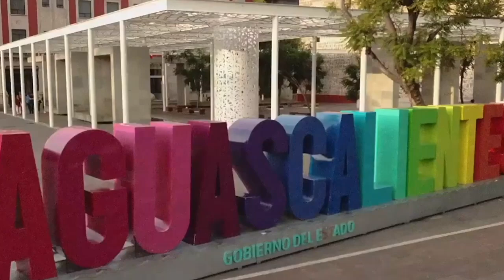Universidad Tecnológica El Retoño abre periodo de admisión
* Próximo sábado 25 se realizará examen a los aspirantes
* Es la única universidad bilingüe que además ofrece doble titulación

Aguascalientes, Ags. 22 de mayo 2024.- La Universidad Tecnológica El Retoño (UTR) ofrece a todos los jóvenes de Aguascalientes la oportunidad de una educación bilingüe y con la posibilidad de doble titulación, dio a conocer Felipe Esquivel, jefe de promoción y comunicación de esta universidad.
En entrevista, anunció que el próximo sábado 25 de mayo se realizará el examen de admisión para alumnos de nuevo ingreso y aún hay tiempo que aquellos que lo deseen soliciten su registro en la página web de la institución, o en las instalaciones físicas de la UTR.
Actualmente se ofrecen 8 carreras a nivel Técnico Superior Universitario.